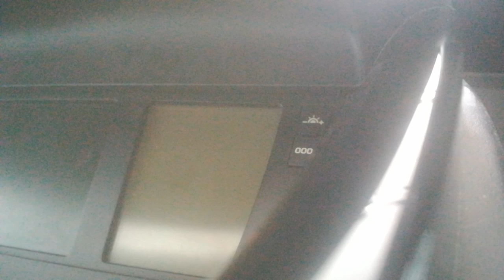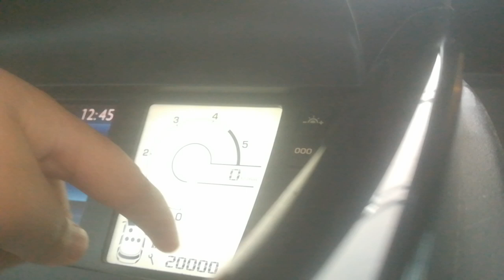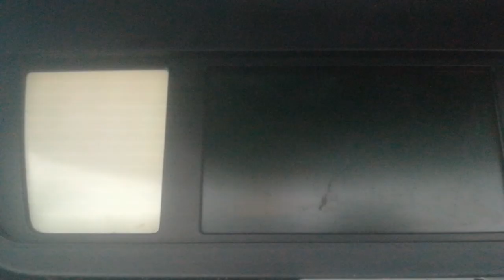comment faire la remise à zéro sur une C4 Picasso